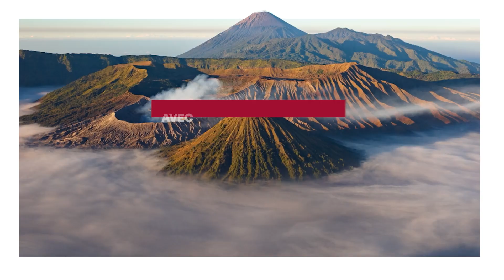Sortez du cadre 🌏 - Nouvelles Frontière